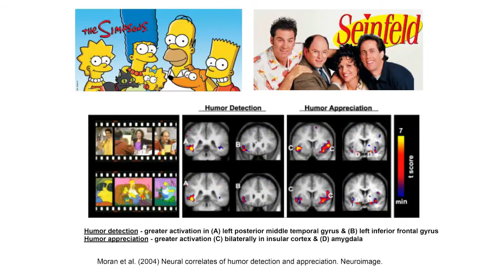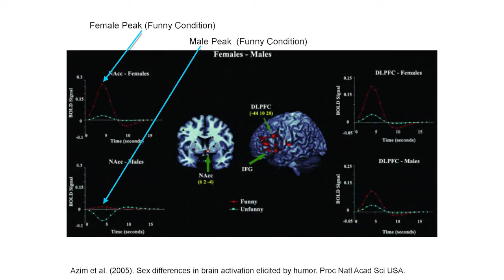Heather Berlin: Your brain on humor and the differences between the sexes